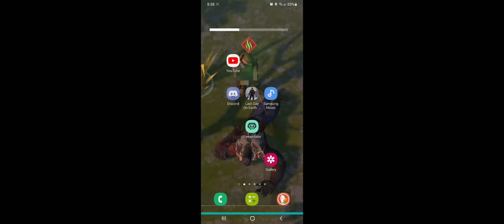Tombs in Freyr's Land BETTER LOOT Frostborn BETA TEST Server